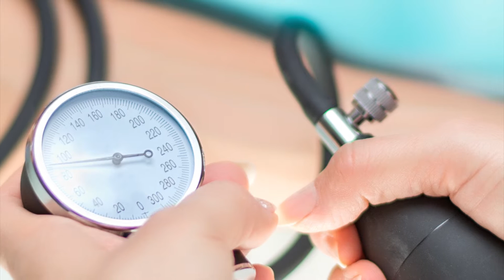Keshilla - Keshilla per hipertensionin